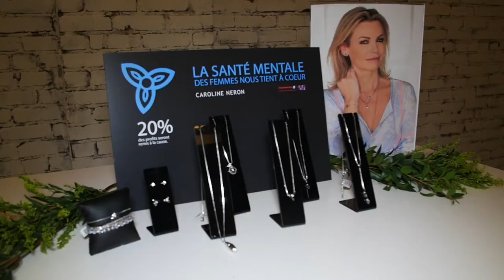Caroline Néron s'associe à Pharmaprix | Montreal.TV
Caroline Néron, entrepreneur et chanteuse québécoise, en partenariat avec Pharmaprix, lance une toute nouvelle collection de bijoux exclusive qui est vendue dans plus de 60 boutiques Pharmaprix.  Ce partenariat permettra d’amasser des fonds au profit de la santé mentale, dans le cadre du programme PHARMAPRIX AIMEZ. VOUS.

Les deux Fondations bénéficiaires de la vente sont, la Fondation CERVO ainsi que la Fondation de l'Hôpital Général de Montréal.

Dans ce reportage vidéo, Caroline Néron, Éric Bouchard, Camille Lemay et Maryse Beaulieu.

Reporter: Valérie Gendron.